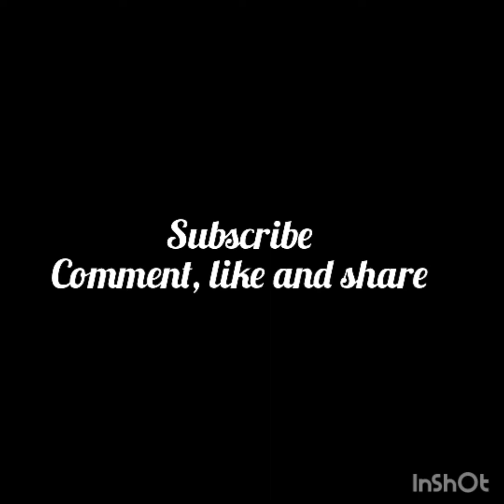Maxi dresses for women. (don't miss this!!!)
Maxi dresses for women
Amazing long dresses to wear